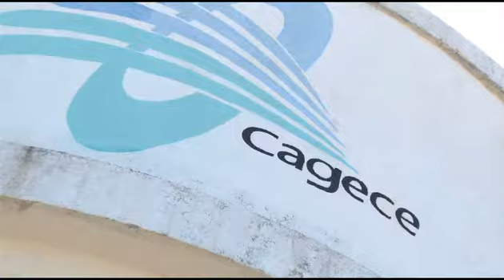Consumo da água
O consumo de água em Fortaleza aumentou nos últimos meses. Será que devemos nos preocupar com esse aumento?